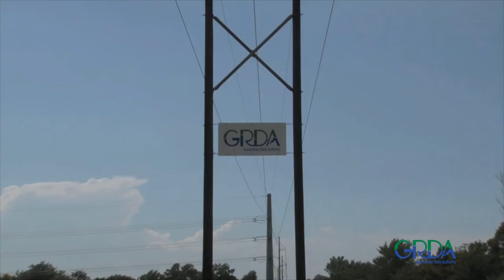GRDA May PSA 052020 30 second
May 2020 PSA GRDA